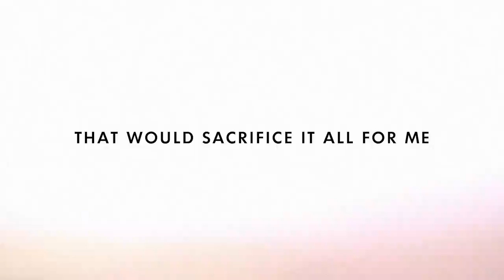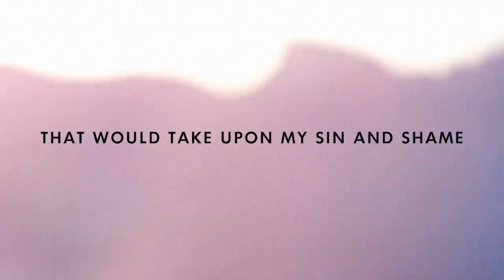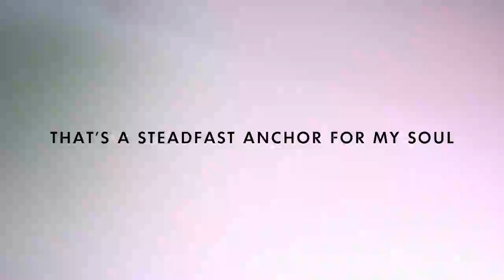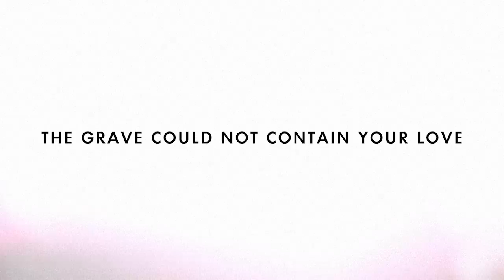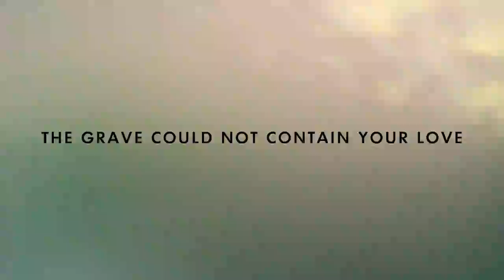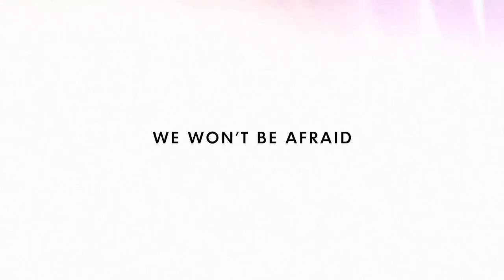BEAUTIFULLY BROKEN // Doxa Theo, Emily Tharaldson, & Will Retherford // [OFFICIAL LYRIC VIDEO]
Lyric video for BEAUTIFULLY BROKEN written by Will Retherford, Seth Enos, & Emily Tharaldson.
Sung by Emily Tharaldson from Doxa Theo.
Shot & edited by Rudy Kovasckitz (rudykovasckitz.tumblr.com)